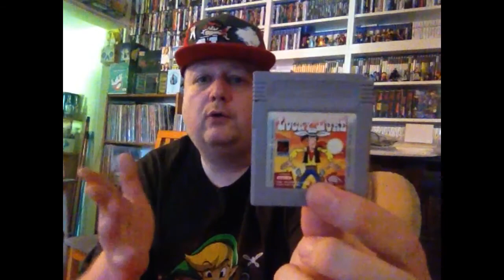Lucky Luke Super Gameboy Longplay by Ryu Hoshi